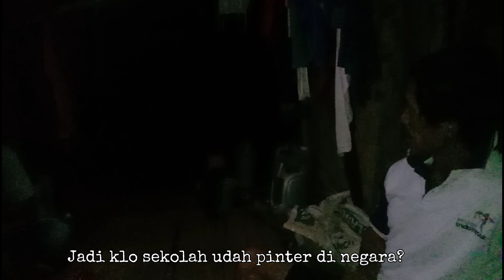BERTANYA KEPADA ORANG SUKU BADUY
Mohon maaf,apabila ada kesalahan terjemaah